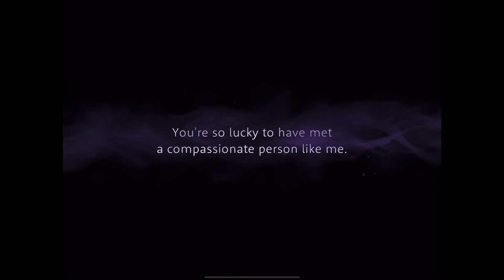Disney Twisted Wonderland Azul Dorm Uniform Personal Story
Summoning and Groovy of SSR card Azul Dorm Uniform. Three part vignette of SSR card Azul Dorm Uniform.